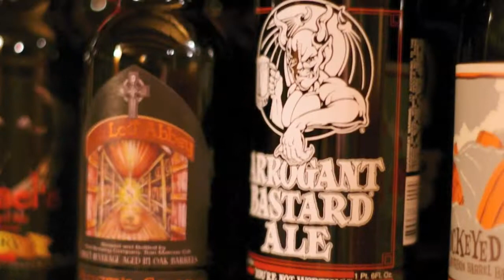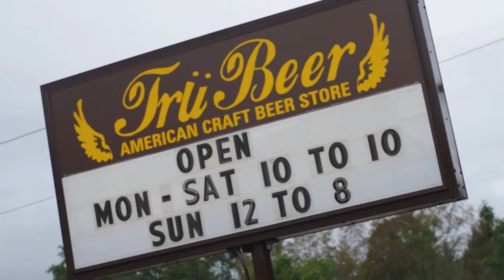Beer - Trübeer is a Craft Beer Store in Easthampton MA.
New to Easthampton Ma. Trübeer has opened it's doors for beer lovers in Western Mass. Here is a quick video I did on my visit there this weekend. This is not the official store video I did it for fun and hope they enjoy it. The music if by Reel Big Fish and the song I thought fitting call "beer" All shot hand held with a Pentax K5. To find out more about Trübeer head over to their